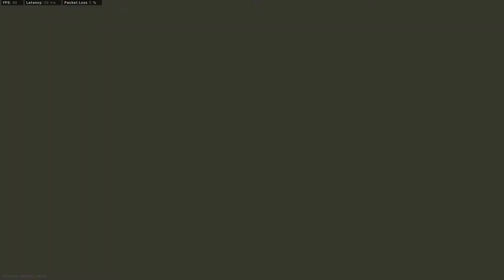Hate it When this Happens... (Trios #6) | Call of Duty Warzone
So we got wiped out in one of the bs ways possible, and I hate it when it happens. c: But you know, there's nothing we can do about it. But we're playing Trios with Phonizien and GamerNoms in this video. Enjoy the video!